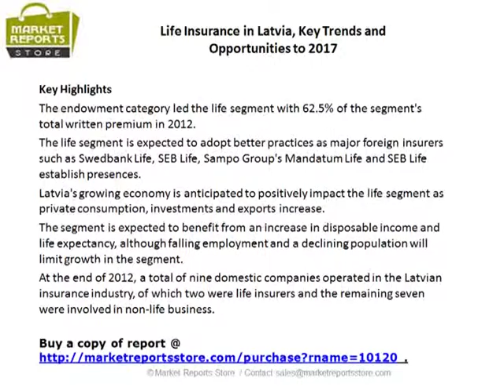Latvia Life Insurance Market Trends and forecasts to 2017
During the review period (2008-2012), Latvia's insurance industry was affected by the global financial crisis. The overall insurance industry in Latvia recorded a decline in written premium at a review-period compound annual growth rate (CAGR) of 3.1%.